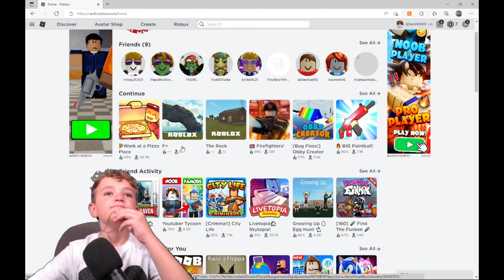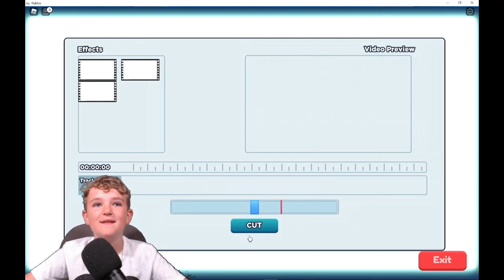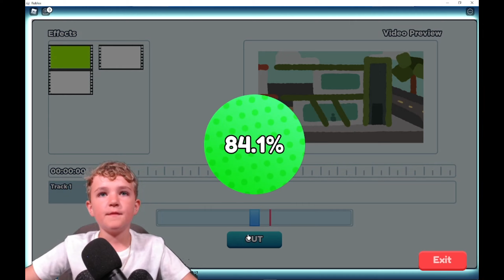Troy plays Roblox YouTube Life and gets famous!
Troy starts playing another round in YouTube life and has a blast.  Come check it out.